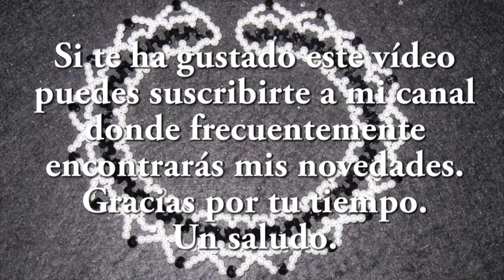DIY -Gargantilla facil - Filigrana de perlas y tupis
Materiales
Perlas de 0,4
tupis de 0,4
cristales de 0,6
sedal de 0,25
tijeras
aguja del nº 11

En mi canal podrás encontrar con cierta frecuencia vídeos sobre manualidades y entretenimientos fáciles, que puede hacer uno mismo... Desde flores de tela, tiaras, pulseras, collares, broches, diademas, pendientes, anillos y todo tipo de complementos y accesorios. DIY

Materials
Pearls of 0,4
tupis of 0.4
crystals of 0.6
0.25 line
scissors
# 11 needle

In my channel you will be able to find videos about crafts and easy entertainments that you can do yourself. From fabric flowers, tiaras, bracelets, necklaces, brooches, earrings, earrings, rings and all kinds of accessories and accessories. DIY